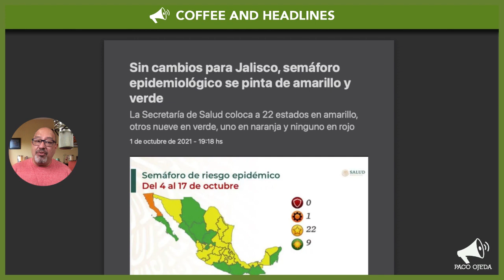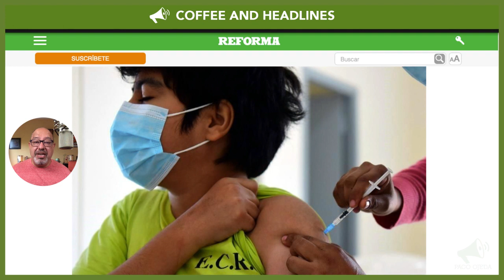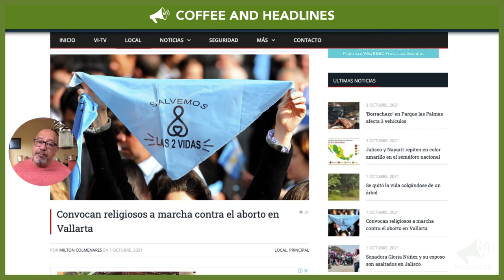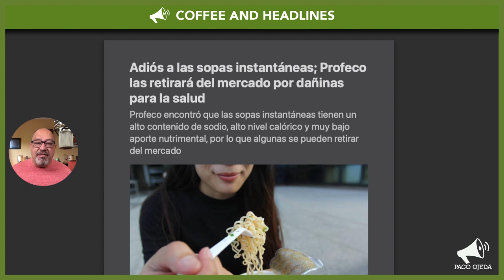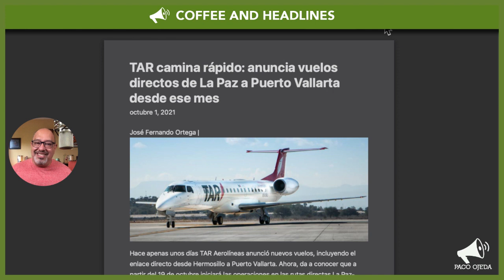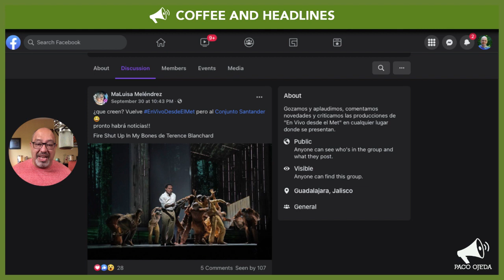Puerto Vallarta Coffee & Headlines • October 2, 2021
The national Covid-19 stoplight indicator has been updated. Covid-19 vaccination registration for minors with pre-existing conditions begins. Maruchan soup, you’re dismissed! PLUS, we get to domesticate a wild thing during the broadcast!

From today’s broadcast:

HEADLINES

The national Covid-19 stoplight gets updated with no change for Jalisco.

With notable exceptions, no cabinet members will be appointed for a few weeks, says Mayor Michel.

LEISURE

Bye-bye, Maruchan! Mexico’s National Consumer Institute publishes unhealthy instant food findings.

TAR launches another direct flight, now from Puerto Vallarta to La Paz.

The MET Saturday live broadcasts are coming to Guadalajara, but at Conjunto Santander.

WATCH: Lady Gaga celebrates the release of her new album with a free, very jazzy concert you can enjoy for free!

SPOTLIGHT: The prickly pear.
We show you how to peel this delicious Mexican fruit!